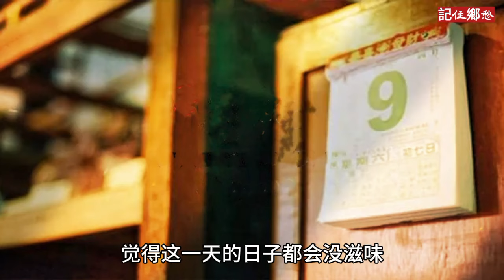《撕日历的日子》作者迟子建